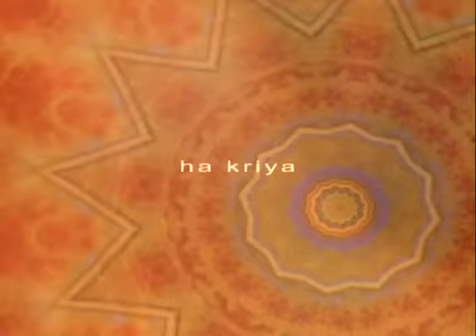Shiva Rea - Yoga Shakti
An upbeat 8-minute vinyasa flow from Shiva Rea’s Yoga Shakti. Customize your own Vinyasa Flow series with the DVD today

About Shiva Rea
Shiva Rea teaches vinyasa flow yoga worldwide. She has studied many forms of yoga and dance in India, Africa, Nepal, Jamaica, and Bali. She is a well-known contributor to Yoga Journal and holds an MA in Dance from UCLA's World Arts and Cultures Program, where she also teaches.

About Yoga Shakti
At the cutting edge of today's growing "flow yoga" phenomenon, Shiva Rea is renowned for creating original music compilations that cross genres to evoke the flow of yoga and life. Shiva Rea melts the boundaries between ancient and modern music, offering a tantalizing blend of ecstatic chant and evocative rhythms perfect for dance, yoga, and creative living.

Yoga Shakti, released July 1st, 2004
Available on an interactive DVD: